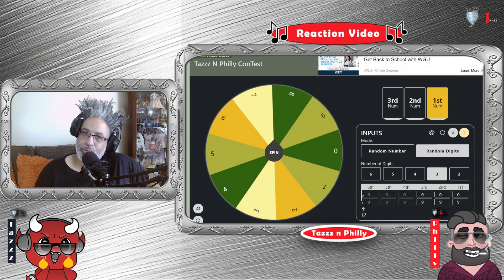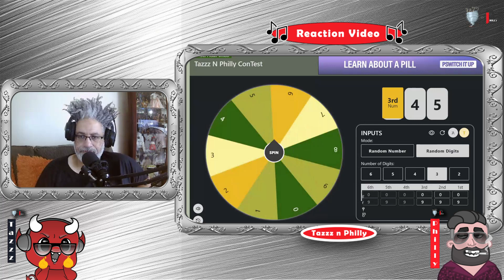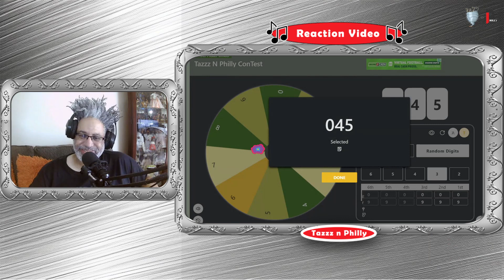🎶🥂CONTEST | VIRTUAL WHEEL DRAWING | 04/18/2024🥂🎶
- Ej Hernandez
- LadyOfJazz
- Ron R.
- Deborah Ritchie
- Moon
- Marta P.